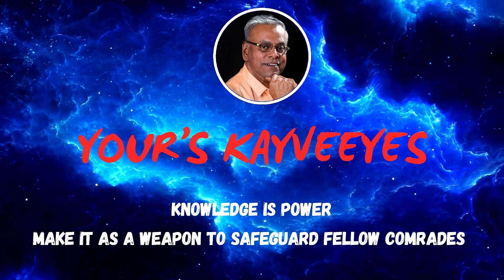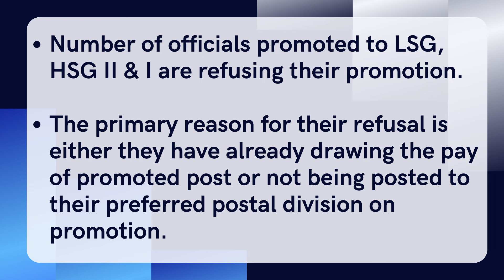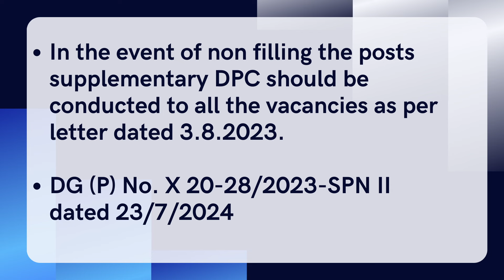Conduct Supplementary DPC to fill declined LSG, HSG Posts!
-Conducting supplementary DPC to fill the vacant LSG, HSG II & I Posts
• Number of officials promoted to LSG, HSG II & I are refusing their promotion.
• The primary reason for their refusal is either they have already drawing the pay of promoted post or not being posted to their preferred postal division on promotion.
• Due to refusal of promotion, the LSG, HSG II & I posts are not filled.
• Refusal of promotion can be minimized by posting to their preferred postal division.
• It is requested to post the officials to the preferred divisions as possible.
• In the event of non filling the posts supplementary DPC should be conducted to all the vacancies as per letter dated 3.8.2023.
(DG (P) No. X 20-28/2023-SPN II dated 23/7/2024)

DPC
Supplementary DPC
LSG HSG Posts
Promotion
Filling up of promotional post